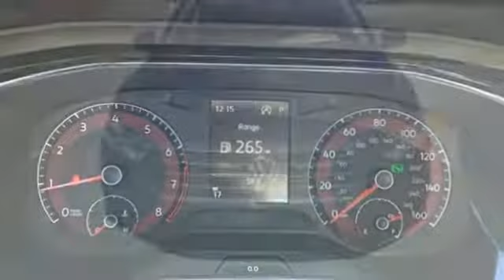New 2019 Volkswagen Jetta Fayetteville NC Fort Bragg, NC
Year: 2019
Make: Volkswagen
Model: Jetta
Trim: SE
Engine: 4 Cyl - 1.4 L
Transmission: Automatic
Color: Blue Silk Metallic
Interior: Titan Black
Stock #: V16388
VIN: 3VWC57BU4KM121893
divThink. Feel. Drive./div

The staff of Valley Auto World VW know and understand the importance of giving our customers exactly what they want and providing nothing less. With over 18 years of combined automotive experience we know how to provide unparalleled service. We'll be with you every step of the way, from exploring your needs and wants, scheduling your routine maintenance and there when you're ready for your next Volkswagen. Let us use our talents to help you find the vehicle that's right for you at exactly the right price.